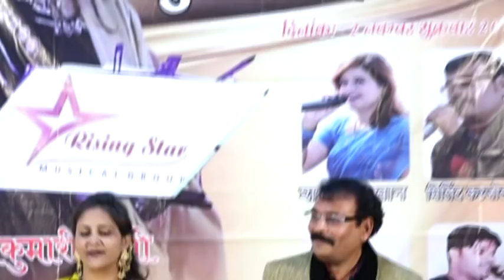Indore - Tum sath ho jab apne (Kaliya- 1981) By Rajkumari Soni and Milindji 9753579323.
"Rising Star Musical Group" presents
Taital Song,
lyrics -Aanand Bakshi,